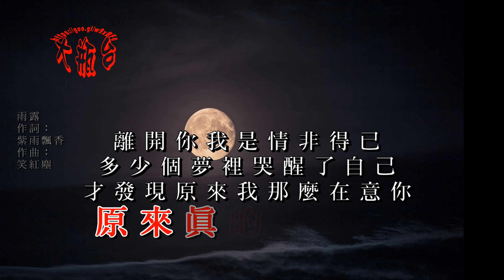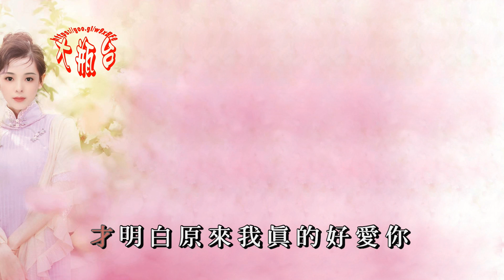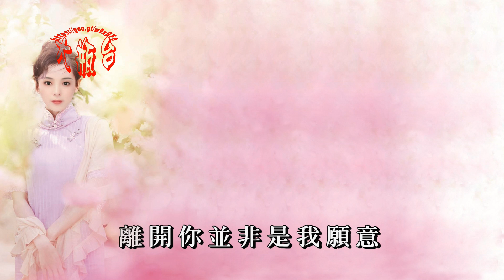雨露-原來真的好愛你(超好聽)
原來真的好愛你

雨露
作詞：紫雨飄香
作曲：笑紅塵

漆黑的夜裡獨自佇立
你離後的天空下起雨滴
回憶那些邂逅的甜蜜
你我肩並肩相偎相依

今夜又一次麻醉自己
你的樣子揮不去殘留夢裡
總想讓自己把你忘的徹底
可又難自控還是想你

多想找一個機會告訴你
離開你我是情非得已
多少個夢裡哭醒了自己
才發現原來我那麼在意你

離開你並非是我願意
多少個夜裡默默呼喚你
才明白原來我真的好愛你

才明白原來真的好愛你

＊～很高興您喜歡這部作品～＊
＊～請記得把好的東西，按（分享）給好朋友喔～＊
＊～您的一個「讚」，就能讓我感到滿滿的幸福，謝謝您～＊

【大瓶台】 ～與您分享～